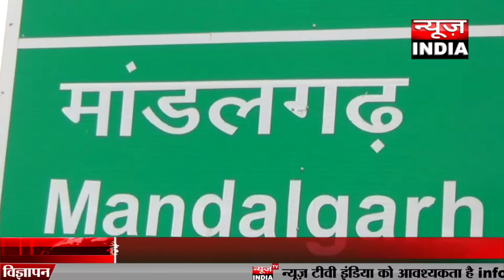Mandalgarh : सुप्रीम कोर्ट के आदेशों की हो रही अवहेलना, देखिये पुरा विडियो !! News Tv India !!